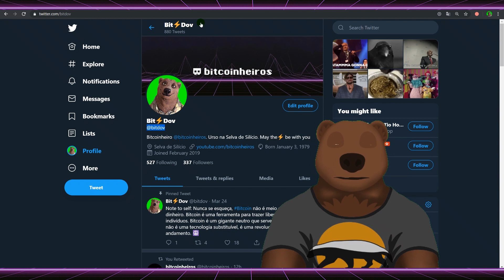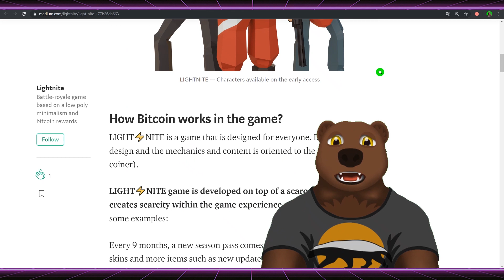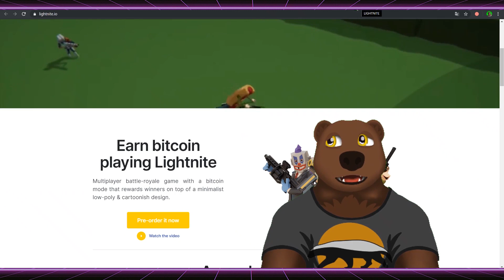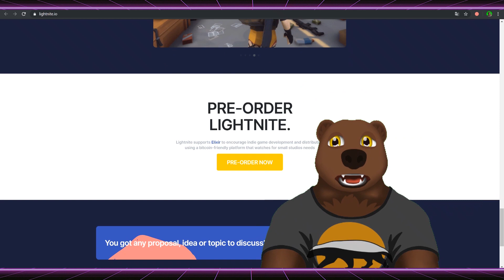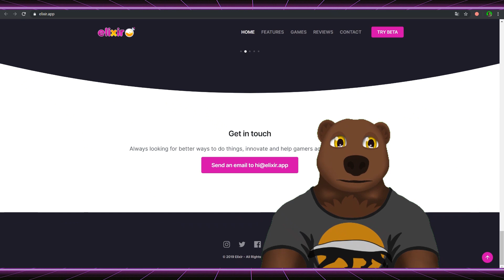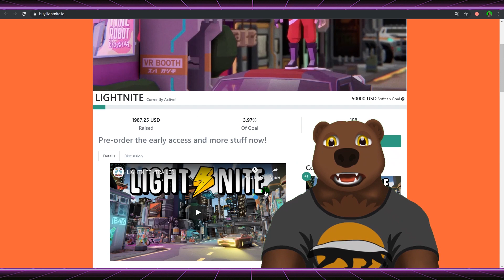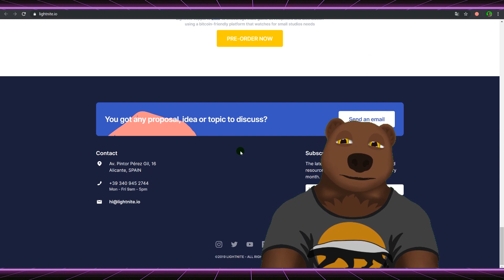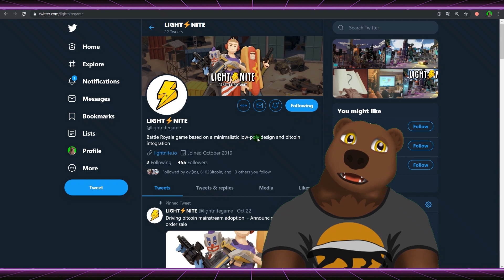Lightnite - Battle Royale na Lightning Network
O estúdio de jogos Satoshis.Games anunciou recentemente em Berlim, na Lightning Network Conference, um novo jogo em desenvolvimento que promete levar os satoshis para as massas. Será que é dessa vez?

00:00 Introdução
01:13 Do que se trata o jogo Light Nite?
03:01 Site da Light Nite, demonstração de como é e detalhes do jogo
06:48 Crowdfunding para financiar o desenvolvimento do jogo Light Nite
08:47 Preocupações e considerações finais sobre Light Nite